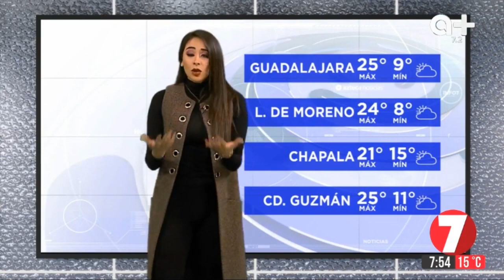Samantha arteaga 2020 01 09